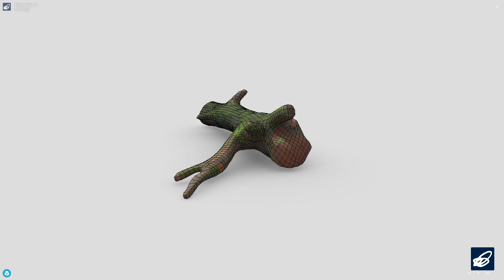Fallen Tree 3 - low poly PBR 3d model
‘It's crucial to find balance in the middle!’